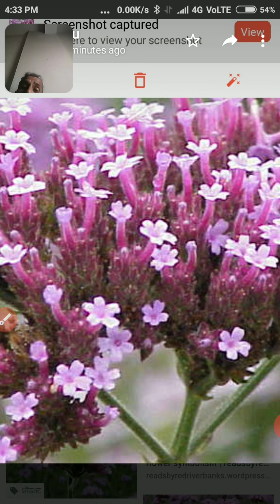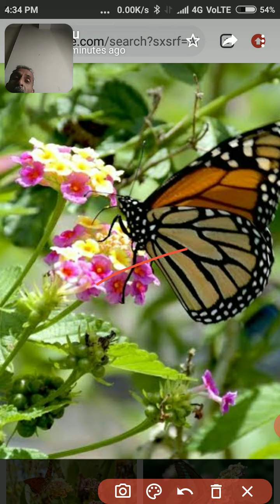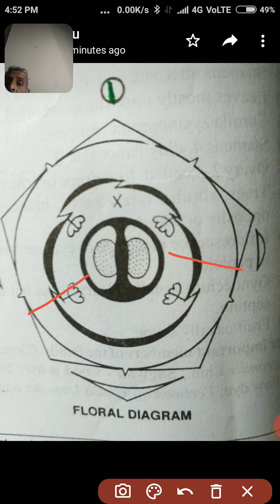Verbenaceae family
Characteristics of family